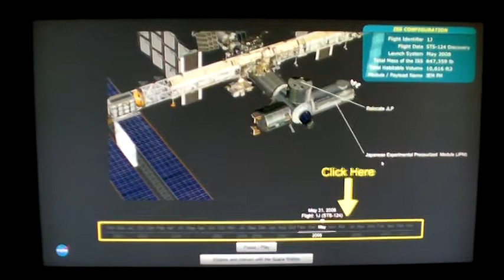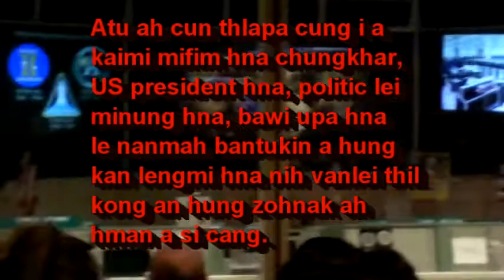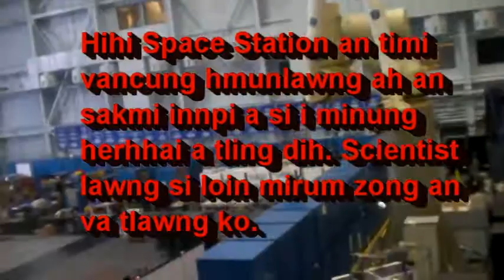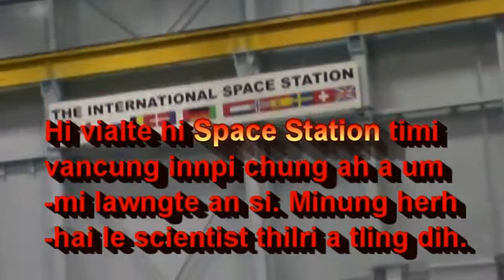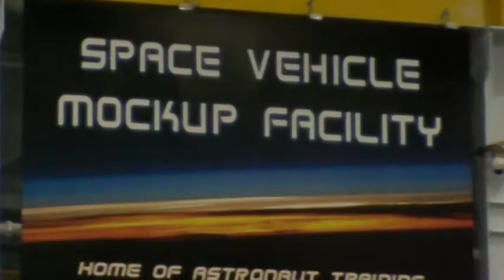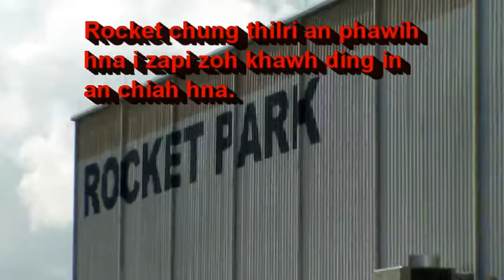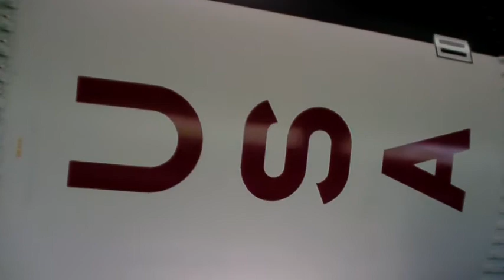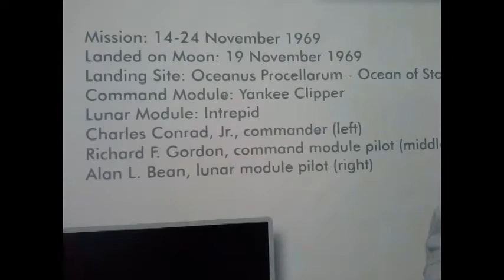CLIFFORD VAN THANG & Rev VAN THAWNG LIAN @ NASA, HOUSTON, USA 2015 3 pds